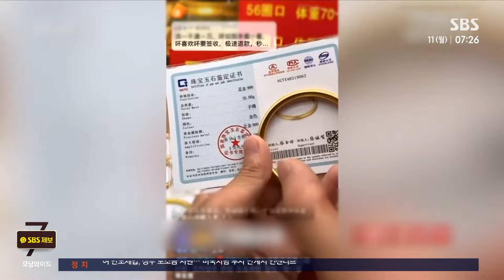중국, 치솟는 금값에 황당 절도…가짜 골드바까지 / SBS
〈앵커〉

최근 세계적으로 금값이 비싸지면서 금을 노린 절도 사건이 중국에서 잇따르고 있습니다.

기상천외한 수법으로 금을 몸에 숨기는 모습도 포착됐습니다.

베이징 정영태 특파원입니다.

〈기자〉

중국 후베이 성의 한 귀금속 상점.

직원들이 남자 손님에게 금목걸이를 걸어주자 거울 앞에서 이리저리 살펴봅니다.

몸을 돌리는가 싶더니 목걸이를 건 채 그대로 상점 밖으로 달아나고, 직원들은 당황해 어쩔 줄 몰라 합니다.

이 여성은 직원이 진열대 밑으로 몸을 숙인 사이, 탁자 위의 금 콩 몇 개를 슬며시 손으로 가져갑니다.

천천히 동태를 살피다가 몰래 자신의 입속에 쏙 넣어 숨깁니다.

금값이 치솟자 최근 중국에서 잇따르는 황당한 절도 사건들입니다.

올 상반기 중국인들의 금 투자는, '골드러시'란 말이 나올 정도로 46%나 급증했습니다.

인터넷 생방송 판매도 성황입니다.

[이건 50그램짜리 순금으로 함유량은 999로 적혀 있습니다.]

하지만 이런 물건 상당수는, 값싼 구리제품에다 99.9% 순금으로 오해하도록 999란 글씨만 새긴 걸로 드러나 소비자 신고가 잇따르고 있습니다.

[장신구 도매상: 레이저로 문자를 새겨주는 업체를 소개시켜줄 수 있어요.  999란 글자도 가능해요.]

이 업체의 골드바도 실체는 아연합금에 금을 얇게 입힌 도금 제품이었습니다.

[골드바 제작 업체 직원: 검사를 해도 표면에 아주 작은 부분만 하기 때문에 문제 없어요.]

제품에 동봉되는 그럴듯한 인증서도 전문 위조 업체가 뒤에 있었습니다.

[귀금속 판매상: 하고 싶은 어떤 증서도 다 돼요 (얼만데요?) 1장에 1위안.]

당국은 소비자들의 주의를 당부하고 있지만, 불확실한 경제 전망 탓에 안전자산으로 여겨지는 금에 대한 중국인들의 남다른 관심은 당분간 계속될 전망입니다.